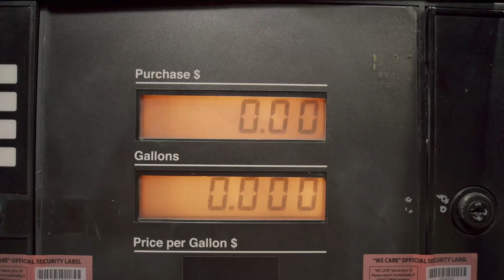Comparing Chemical Engineering in the UK and Nigeria! Ft.@hassankigo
There seems to be a misconception floating around that chemicalengineering is the same across all countries in the world, given it is a globally recognised major . However, while chemeng may be global, it is not true that engineering is the same in every country! To debunk this myth, we enlisted the help of our good friend and fellow content creator @hassankigo to compare Chemical Engineering in the UK and Nigeria- with a twist! Watch until the end to get all the information... and entertainment!

⏱️Video Chapters
00:00 Teaser
00:06 Intro
00:36 Welcome to Hassan Kigo!
01:30 A Twist...?
01:50 How Long Is The Bachelors And Masters Degree In Chemical Engineering?
03:06 How Many Modules Are Studied In A Chemical Engineering Degree?
03:30 Do You Have To Spend Time In Industry To Get Your Degree?
04:05 What Are The Main Industries For Chemical Engineers?
04:50 What Is The Demand For Chemical Engineers?
05:59 What Is The Scope For Chemical Engineering Research?
06:37 Conclusions!

ChemEngWeekly
Hassan Kigo

📸Photo credits:
Pexels
Imperial College London - Copyright Imperial College London
Imperial College London Chemical Engineering logo - Copyright Imperial College London ChemEng Dept.

⚙️About ChemEngWeekly⚙️

👋 Hey there, welcome to Chemical Engineering Weekly! My name is Juproop and this is a channel dedicated to cover exploring the latest breakthroughs in ChemicalEngineering and Process Engineering.

🗓️Our weekly content covers everything Chemical Engineering, from the news and offering admissions advice to ChemEngStudents ,to reviewing past major developments and career advice.